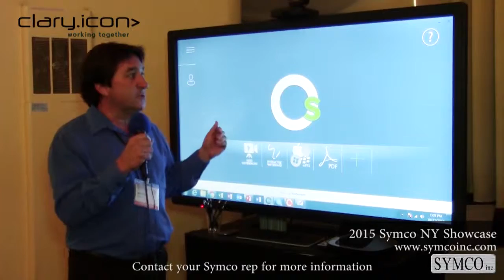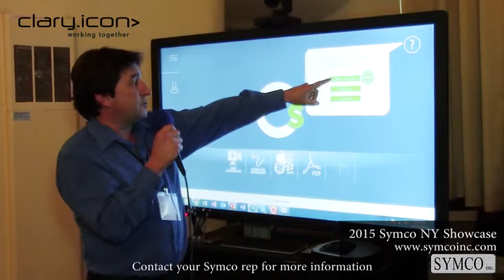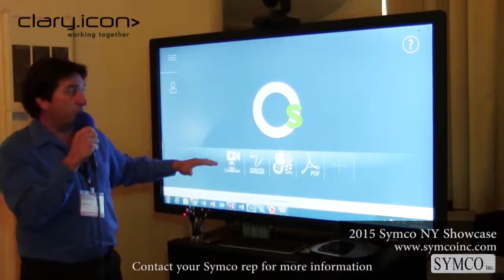SYMCO: OneScreen at Symco A/V Showcase in NY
OneScreen demonstrates it's video collaboration hub technology at the 2015 Symco Technology Showcase in NY.